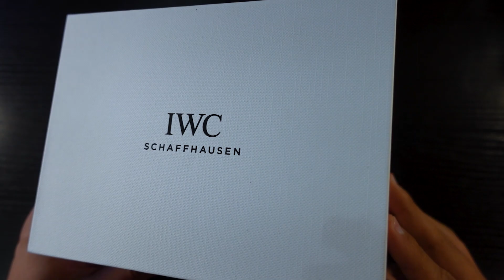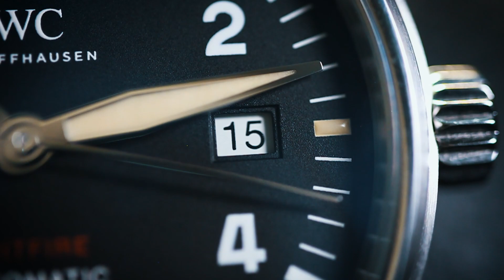Unboxing Reloj IWC Spitfire ref. 3268. ASMR. Mi Yorch Style